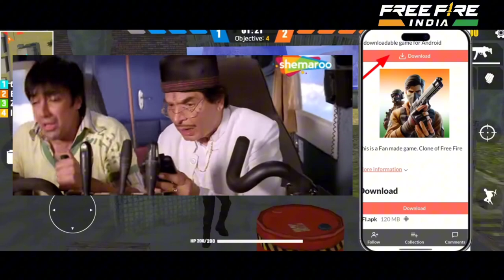Free Fire India Download kaise Karan / How To Download FFi Game - FFi Game Download Trick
. Free Fire India Download kaise Karan / How To Download FFi Game - FFi Game Download Trick place trust free fire India download app lock bhi kar sakte hain Chrome set

Download link in My comment♂️😗

    🌸🌷🌸🌷🌸  I love My india
 Λ🌷🌸🌷🌸🌷
( ˘ ᵕ ˘🌷🌸🌷
ヽ  つ＼     ／
   UU   / 🎀 \

H+M My Life H